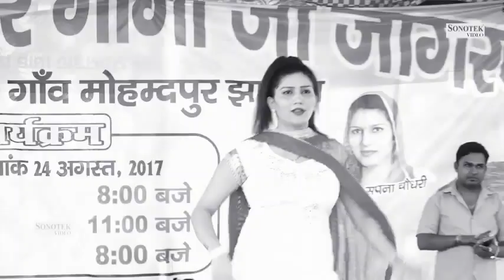Pintu singh dauneriya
My choice song my feeling